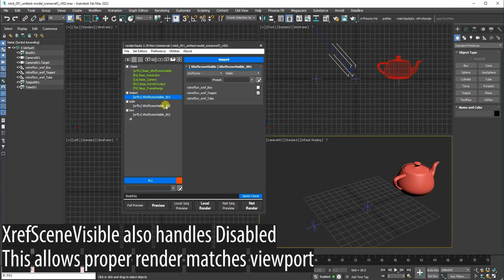renderStacks 2.29 Update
- Render Pass Manager for 3dsMax

renderStacks 2 29

- Improved – Now when you resize renderStacks, it will not restart itself. This also means you can resize while it is docked.
 - Improved – Various options that is related to renderStacks UI are moved under Preference menu for a better access and visibility.
- Improved – Holding ESC allows you to cancel the started local render or submission.
 - Improved – XrefSceneVisible will also control “Disabled” while rendering. 3dsMax default behavior is that Visible is only for viewport. With this change,  you will get the render that matches to your viewport. If you have turn on IPR, renderStacks will stop/restart when it switches passes.
- Improved – rsRenamer now allows to pad numbers on existing object name. The option for number padding position also has been added.
    Improved– renderStacks Mini Preview button now has the same right click menu as full size version.